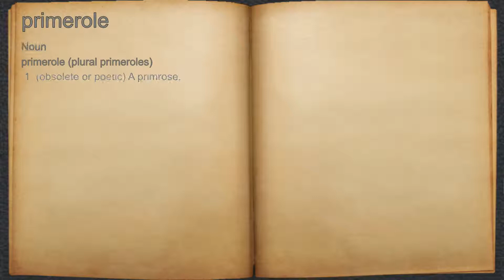What does primerole mean?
A spoken definition of primerole.

Intro Sound:
Typewriter - Tamskp